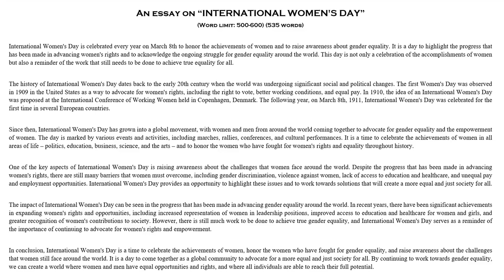An essay on International Women's Day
A brief essay on "International Women's Day" in English. Can be used by students preparing for examinations. School | College | University | Competitive exam | Government | India | State | UPSC | International | United States | 500 words | Gender | Discrimination | Violence | Denmark | Copenhagen